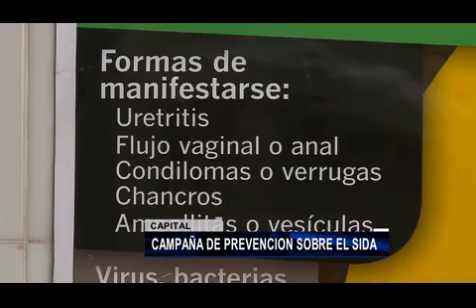CAMPAÑA DE PREVENCIÓN SOBRE EL SIDA